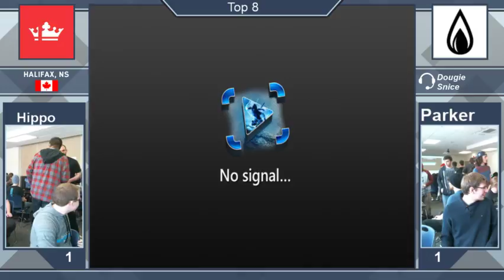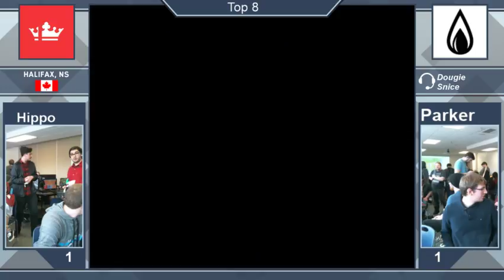[KoH 2] Winners Finals - Hippo (Fox) vs Parker (Fox)